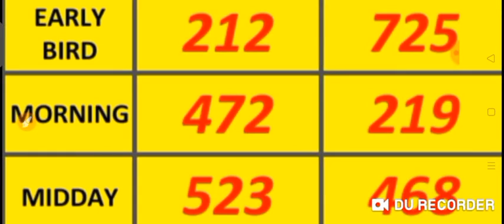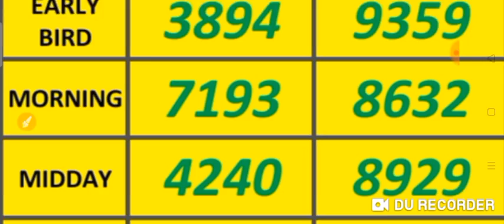Jamaica Pick 2/ Pick 3/Pick 4 Best Numbers for ( 07 Oct. 2021 ) just try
Jamaica  Pick 2/ Pick 3 & Pick 4
 ( 07 Oct. 2021 Draw ) just try.
BET WISELY
Happy WINNING
Good luck